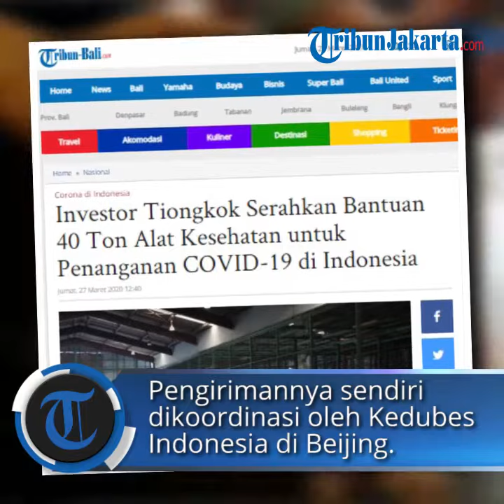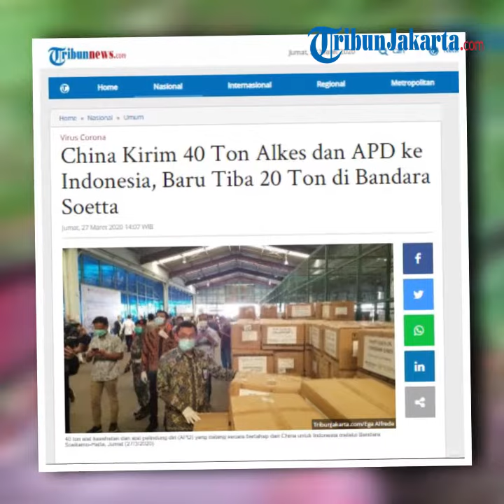Investor China Berikan Bantuan 40 Ton Alat Kesehatan untuk Indonesia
TRIBUN-VIDEO.COM, TANGERANG - Bandara Soekarno-Hatta, Tangerang, hari ini, Jumat (27/3/2020) kedatangan 40 ton alat kesehatan (alkes) dan alat pelindung diri (APD).

Alkes dan APD tersebut merupakan kiriman dari China.

Pengiriman dibagi menjadi dua gelombang, untuk 20 ton pertama berangkat pada Kamis (26/3/2020) dan mendarat di Bandara Soekarno-Hatta Jumat (27/3/2020) pukul 01.40 WIB.

Sekretaris Kementerian Koordinator Bidang Kemaritiman dan Investasi, Agung Kuswandono mengatakan, bantuan tersebut dikirim untuk membantu Indonesia memerangi Covid-19.

"Alat-alat ini merupakan hasil koordinasi dari setiap kementerian di Indonesia dengan perusahaan asal Tiongkok yang berinvestasi pada bidang hilirisasi nikel di Indonesia," kata Agung di Terminal Kargo 503 Bandara Soekarno-Hatta, Jumat (27/3/2020).

"Alat-alat yang datang ini sangat kita butuhkan untuk membantu para tenaga medis yang bekerja dilapangan," sambung dia.

Diketahui, 50 persen lebih dari logistik itu merupakan bantuan alat pelindung diri.

Seperti baju hazmat, kacamata, masker N95, serta sepatu dan sisanya merupakan alat tes Virus Corona yakni, swab kit.

Bantuan yang tiba di Indonesia menggunakan pesawat milik Garuda Indonesia Boeing 777 ini nantinya akan diletakkan sementara di Gudang BNPB.

Hal itu dilakukan untuk pencatatan adminitrasi sebelum didistribuksikan ke seluruh Provinsi yang terekam ada kasus Covid-19.

"Nanti akan kita lakukan dulu pencatatan adminitrasi sebelum dikirimkan ke setiap Provinsi sesuai dengan skala prioritas yang sudah kita buat," ucap Agung.

Artikel ini telah tayang di Tribunnews.com dengan judul China Kirim 40 Ton Alkes dan APD ke Indonesia, Baru Tiba 20 Ton di Bandara Soetta,

Editor: Imanuel Nicolas Manafe